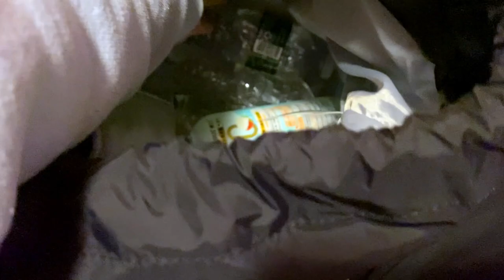Calisthenic Day 30「Back」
Back to longer form vlog, no music. vote in the poll if you prefer music or not

Today is a weighted pull up focused workout, I also did RTO Dips, Elevated Pike, lateral raises, and ring rows. I am experimenting with different editing styles, unsure which fits me the most. If you see this message, why not comment down your suggestions about what you wanna see in my video? (is it editing, or just talking & working out)

✥ Goal for March
1. Proper Bail on Handstand
3. Front Lever One Leg

Pull Up Bar
Low Parallettes and Wrist Band (perfect)
Gymnastic Rings
Protein Powder

On Amazon

Lovely Music
✥ No Music